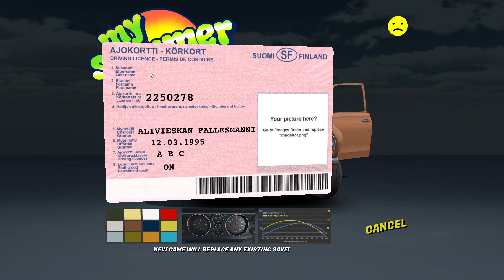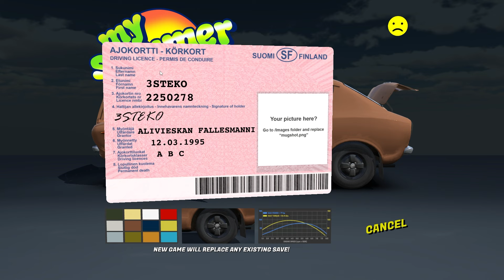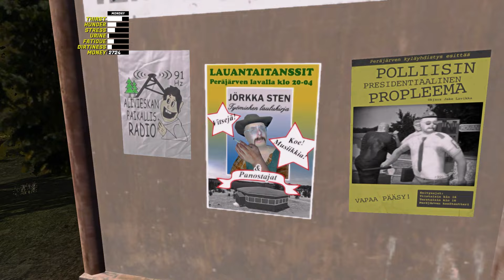My Summer Car | سيارة الصيف 1# : بداية سلسلة جديدة 🤩 في رمضان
لا تنسوا تصلوا على سيدنا محمد صلى الله عليه وسلم
ومشاهدة ممتعة يا حبايب ❤️